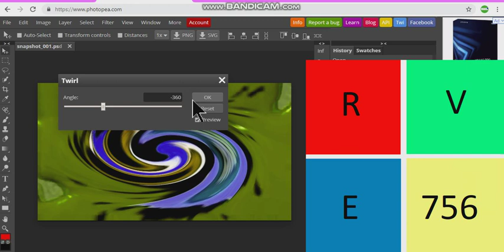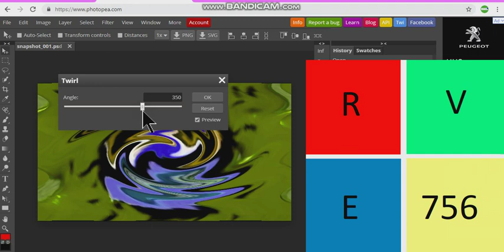How To Make August Effect on Photopea